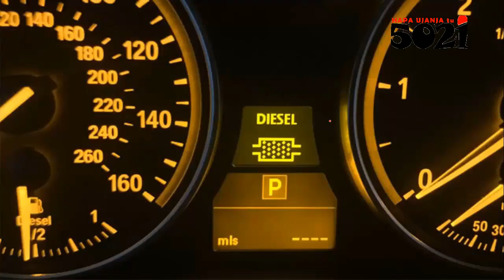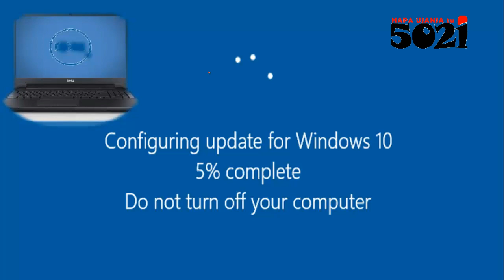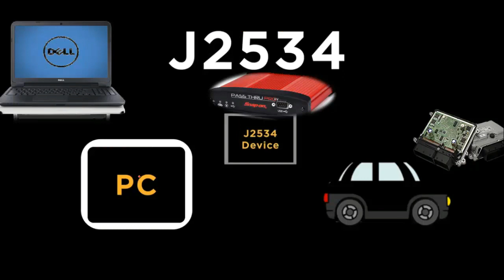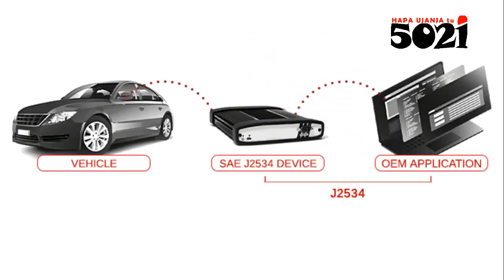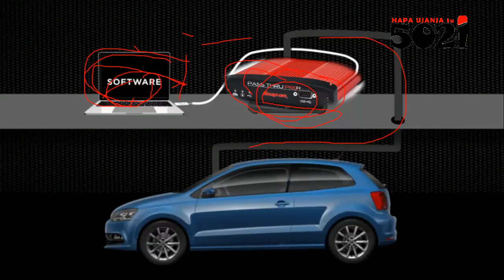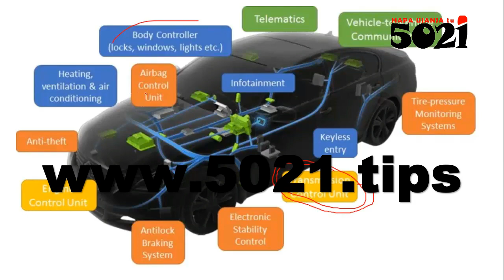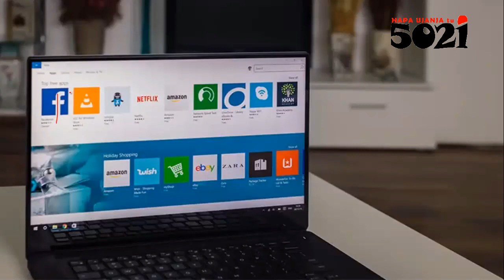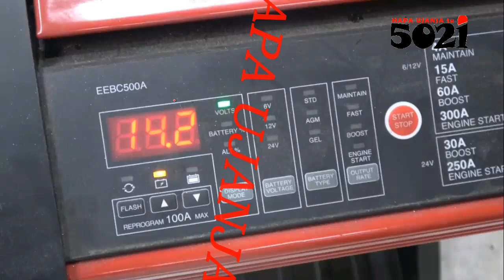ECU programming Tips (DiY Set-up protocols to for different ECU's)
j2543 protocol being of with two options, one for Emissions Control ECU, and other for rest, this is how we play about with the tools!